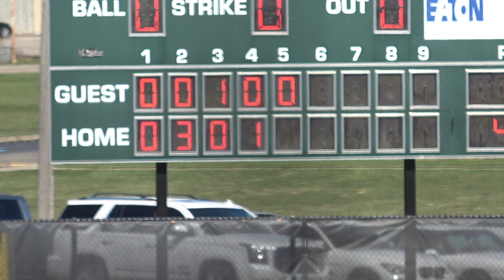LC/Hudson Game 2. Bottom of 5. 4/6/24